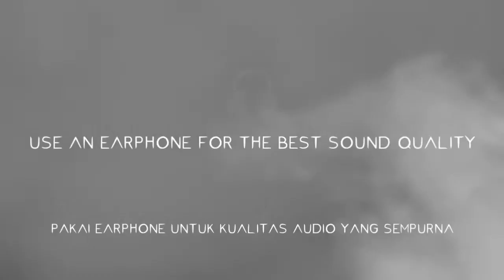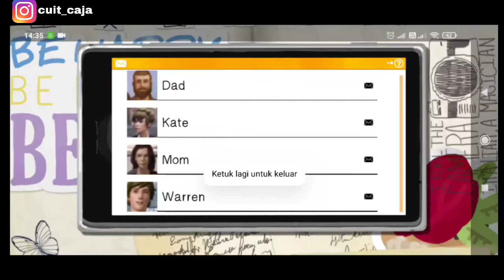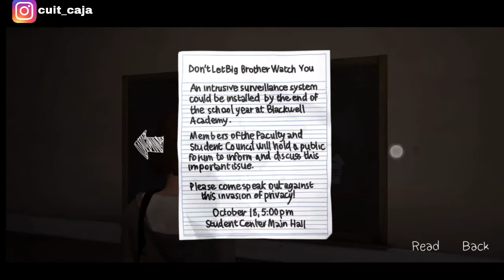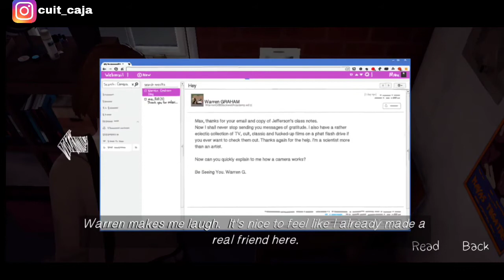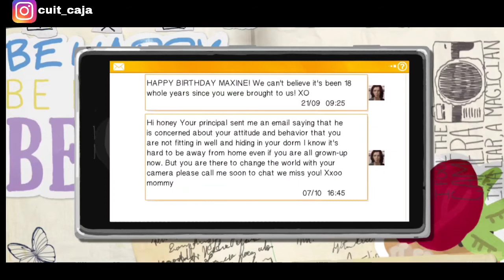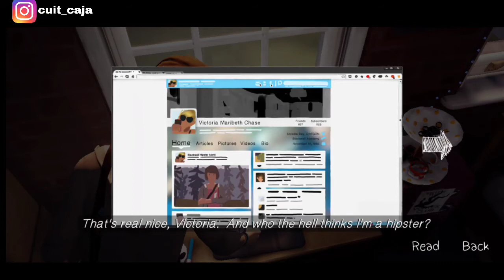DRAMA ALA CEWEK SMA - EPISODE 02 (LIFE IS STRANGE INDONESIA)